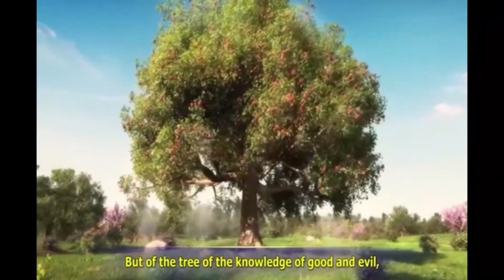10 07 2023 Peter Jashua garu